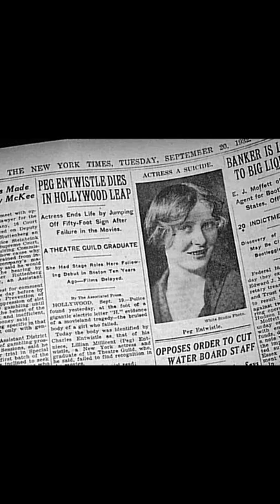Ghost Reports: Peg Entwistle - Hollywood Sign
Peg Entwistle was a struggling actress in the 1930s.  When she had some really hard times, she climbed up the "H" of the Hollywoodland sign and took care of all of her problems.  Maybe.  This short will talk about the ghost reports around the now, Hollywood sign.

For more about Peg Entwistle, check out our "Behind the Haunting Video" at: